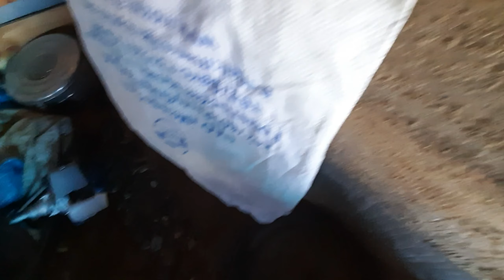КАРТОШКА ПО ДЕРЕВЕНСКИ